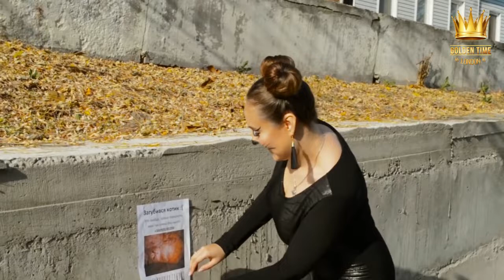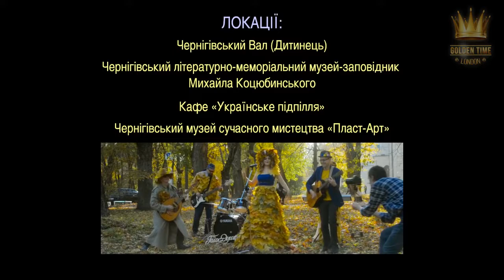GTSF-0901-0063 | Golos Dushi | Golden Time San Francisco 2019 festival distance contest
Имя участника или коллектив: Golos Dushi
Страна: Ukraine
Название конкурсной работы: Авторська пісня "Шурх-Шурх" (музика та слова Ольга Швед)
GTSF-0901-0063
Номинация: Вокально-инструментальный ансамбль
Возрастная категория: Смешанная возрастная категория
Участие в других конкурсах и фестивалях/творческие достижения: Финалисты "Червона рута", " Чернигов The Best", а также участие во всеукраинских и международных неконкурсных фестивалях: V-й Межнародний фестиваль украинськой культуры «Ucrania Fest» в Испании (Малграт-да-Мар, Салоу, Барселона, 2019), "Кожен спроможен", "Lumena", "Сказочный Город", "From-to music fest"